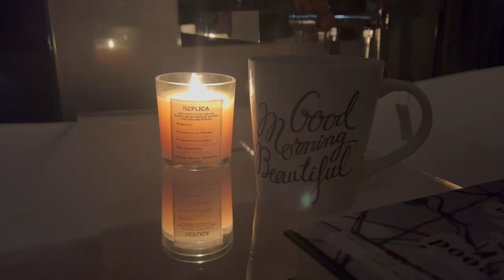Get a Better Sleep Tonight!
Sleep is vital to our well-being and the more we learn about the impact our sleep has on our health, the more we try to optimize our time between the sheets. Sometimes, the more we strive to get a good night’s rest, the more elusive it becomes.
Insomnia has become a major health concern in its own right.

What can we do to improve our sleep? What do experts recommend? What foods may be beneficial? In this video, I listen to the experts and try an interesting experiment with my sleep.

Where do sleep trackers fit into the equation? Are they a help or a hinderance? Do you use a sleep tracker? Are you hooked trying to get a better score?